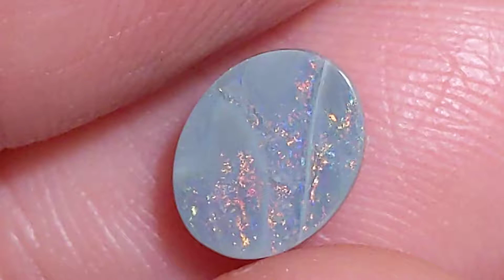NR! 1ct Semi Black Opal Multicolor Pinfire Oval